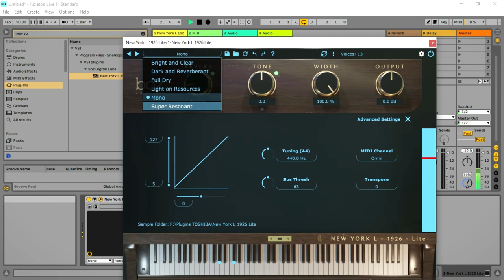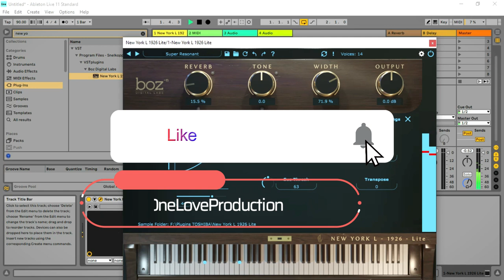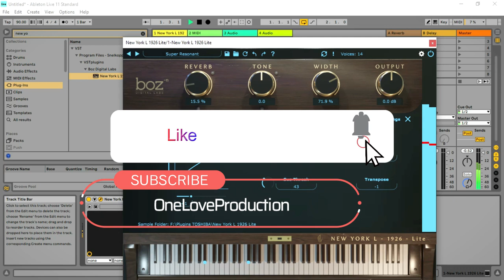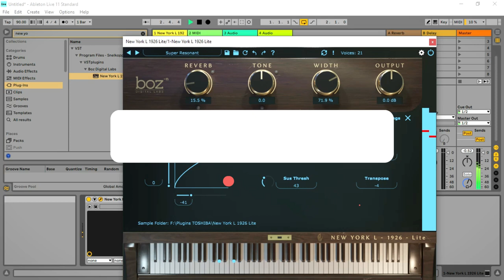New York L Bundle Lite - Piano VST/Plugin by Boz Digital Labs (Limited-Time 4FREE)